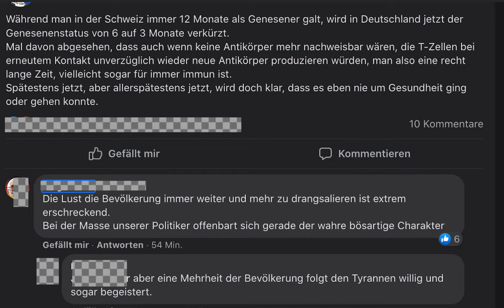Während man in der Schweiz immer 12 Mt. als Genesener galt, wird in Deutschland jetzt auf 3 Monate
Quelle: Facebook.  Während man in der Schweiz immer 12 Monate als Corona-Genesener galt, wird in Deutschland jetzt der Genesenenstatus von 6 auf 3 Monate verkürzt.
Mal davon abgesehen, dass auch wenn keine Antikörper mehr nachweisbar wären, die T-Zellen bei erneutem Kontakt unverzüglich wieder neue Antikörper produzieren würden, man also eine recht lange Zeit, vielleicht sogar für immer immun ist.
Spätestens jetzt, aber allerspätestens jetzt, wird doch klar, dass es eben nie um Gesundheit ging oder gehen konnte.